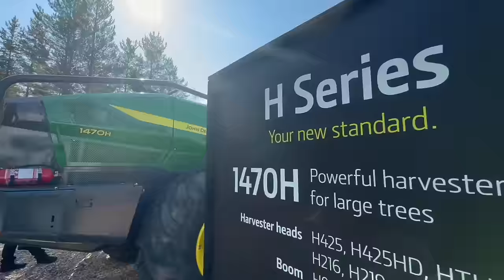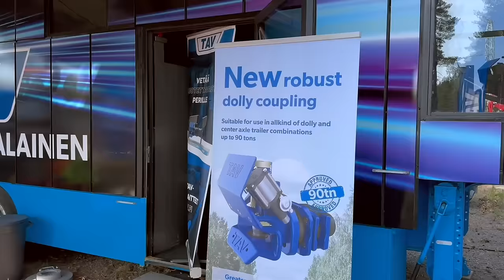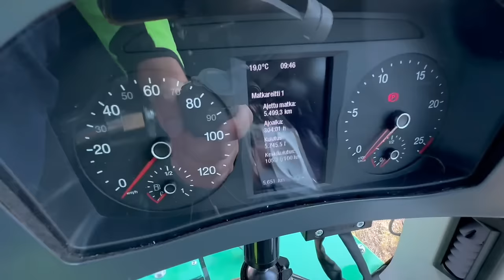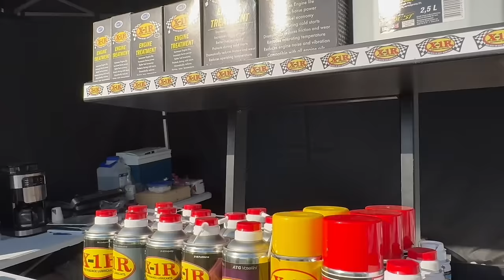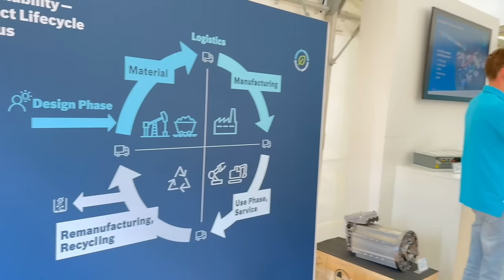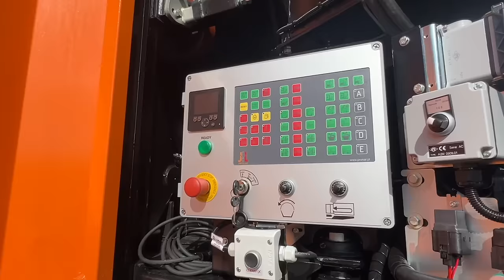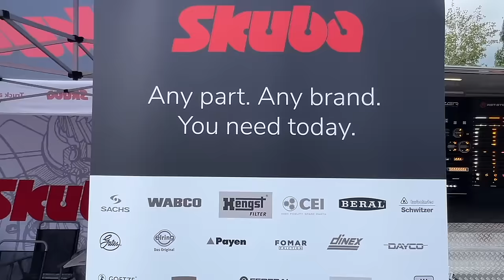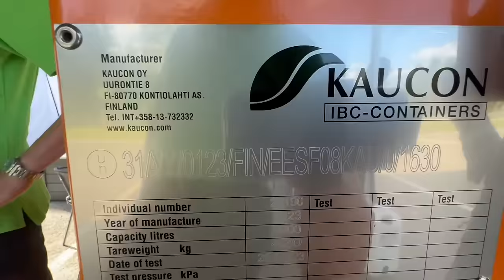Hyviä uutisia! - FinnMETKO erikoislähetys osa 1/3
Ammattilehti tuottaa FinnMetko 2024 näyttelystä uutislähetyksen tapahtuman jokaiselta päivältä.
Torstai 29.8. FinnMetko lähetys:
00:00 Tervetuloa FinnMetkoon
00:48 John Deere esitteli H-sarjan metsäkoneet ja paljon muuta
16:30 Näyttelyjärjestäjätahon kuulumisia - 20. kerta FinnMetkoa
18:48 Puutavarakuljetusten ammattilaiset positiivisella mielellä
21:19 Sisu Autolla ennätystilauskanta - myös Polareita valmistetaan edelleen
26:59 Kotimaiset TAV-vetokytkimet vahvassa asemassa markkinoilla
34:12 Kuljetusalan legendoja käveli vastaan
35:30 Ideachip Machine esitteli Jenz Cobraa paalupaikalla
43:58 Metsäenergia-alan urakoinnissa positiiviset tunnelmat
44:59 Maatorilla kauppa käy Metkossa ja arkena
48:16 Tieluiska toimitti murskaimen Veljekset Kellolalle
50:22 NextOil uusioöljyt metsäalan vaativiin tarpeisiin
56:08 Adolf Lahden materiaalinkäsittelyn kuulumisia
57:41 Kesla on metsäteknologian edelläkävijä - esittelyssä harvesteripäät
01:06:11 Mr. Foresteri kehittää PuuJuukaa ja golftaitojaan
01:07:27 Rotator toi Metkoon metsäalustaisen Hitachin
01:13:56 Hokkasen ja Kellolan veljekset virkistäytymässä
01:15:45 Bosch Rexroth tarjoaa teknogiat konevalmistajille
01:27:47 Jari Nevalainen vapaaherrana Metkossa - valmiina palvelukseen
01:29:15 Caterpillarilta koneet metsäalalle - uutuutena metsäalustainen kaivukone
01:35:37 Jarko Kylliäinen Metko-kierroksella
01:36:23 Develon mallistosta vaihtoehdot myös metsäalalle - Allu seuloo puuta ja muuta
01:43:56 KH Group avaa Jyväskylään uuden konekeskuksen Metkoviikolla
01:55:08 Power Truck Shown tekijät odottavat jo ensi kesää
01:56:50 Skubalta varaosat kaikkeen kuljetuskalustoon - myös voiteluaineet työkoneisiin
02:04:29 Terminator XXL tilapankot saa nyt Metko-hintaan
02:04:57 Viestilaitehuolto on metsäalan tietokonespesialisti
02:12:59 ProTruck Joensuu palvelee huolloissa ja varusteluissa
02:14:01 Kaucon esitteli uudet edistykselliset polttoainesäiliöt urakointiin
02:24:21 Toivo Aliranta ja Metko - samaa puuta
02:27:13 Yhteenveto torstain näyttelystä - huomenna perjantaina jatketaan...